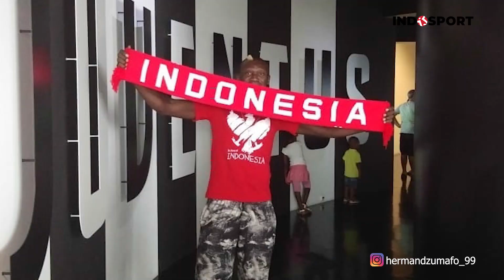KISAH NATURALISASI DZUMAFO: SEMPAT INGIN BALIK KE KAMERUN HINGGA CINTA INDONESIA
Untuk konten Lebih Dekat kali ini, INDOSPORT berkesempatan untuk wawancara secara eksklusif dengan pemain Bhayangkara FC, Herman Dzumafo Epandi, langsung di apartemennya yang ada di kawasan Kemang, Jakarta Selatan. Pada episode ini, INDOSPORT mengulik masa-masa keemasan Dzumafo saat masih menjadi pemain muda di Kamerun, proses naturalisasi-nya, hingga rasa cintanya yang begitu besar untuk PSPS Riau dan Indonesia. Penasaran seperti apa kisahnya? Tonton video ini sampai habis ya!

Reporter:
Shintya Anya Maharani

Kamerawan:
Roihan Susilo Utomo

Editor:
Roihan Susilo Utomo

Produser:
Nana Indriana